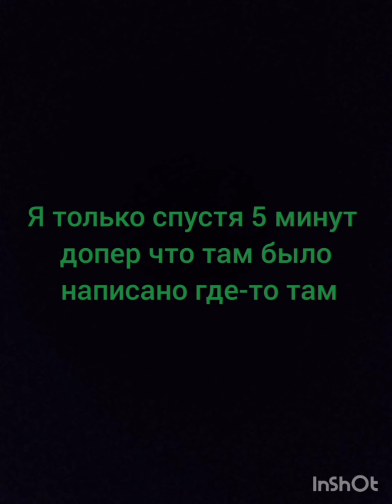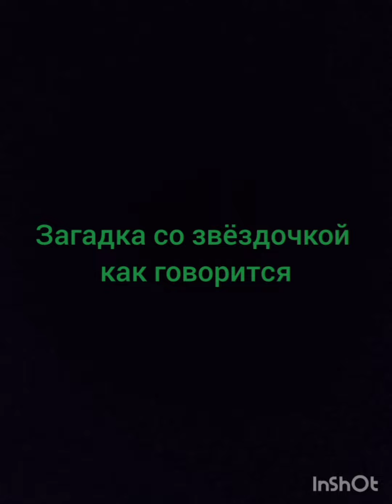загадка со смыслом